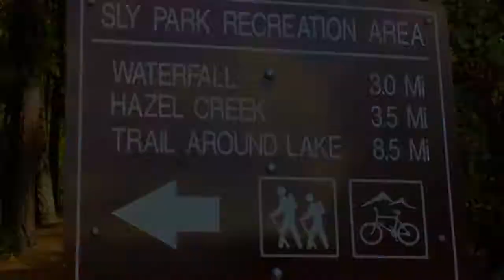How To Cure Depression And Anxiety With Exercise And Mindfulness Video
Using exercise and mindfulness to lessen depression and anxiety the natural way!

Just Finished Reading:
4 Agreements